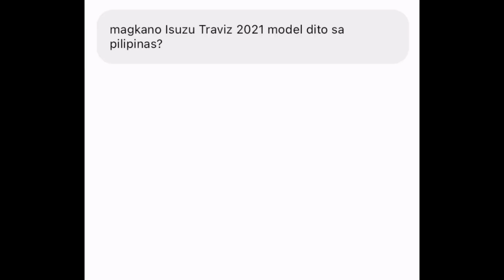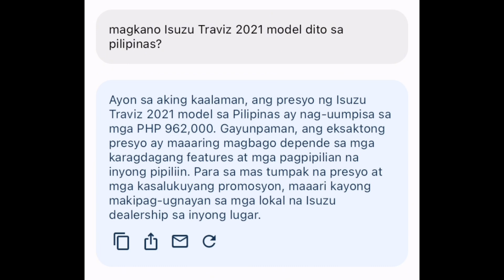2021 Isuzu Traviz 10ft cash out 410k only & 40k discount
Inquire
My Cp #
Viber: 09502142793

first owner
*Good condition
*Not flooded
*Walang bangga
*Clean papers
*Open deed of sell
*Notary's
*Acknowledgment
*Open Reservation
*Open Financing loan , Cash & trade in.
*Nobiding
15 years na..kaya kapag kumuha kayo dito. magandang sasakyan talaga ibibigay namin sainyo..so ayon guys salamat sa pag basa.sana kumuha kanadin..hehe ...ty . god bless po...ingat..

Inquire..
My Cp #
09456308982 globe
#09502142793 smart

murang SUV
murang Sedan
murang Van
murang mpv
murang Toyota
murang Honda
murang Nissan
murang Isuzu
murang Hyundai
murang Mitsubishi
murang ford
murang sport cars
murang crosswind
murang Trucks
murang